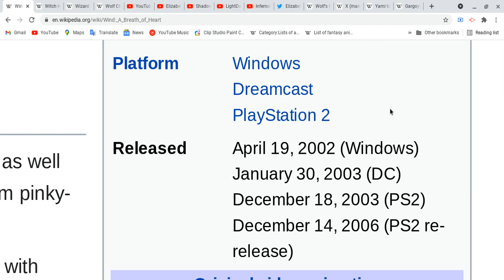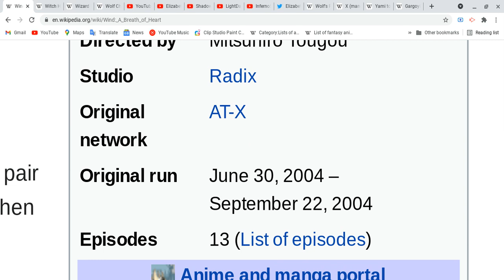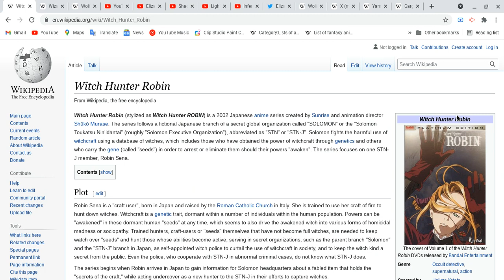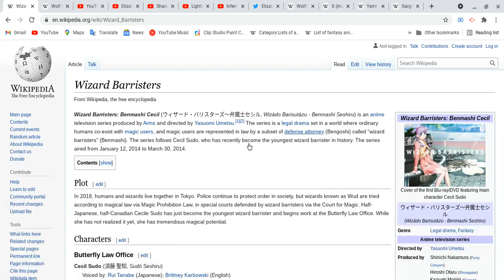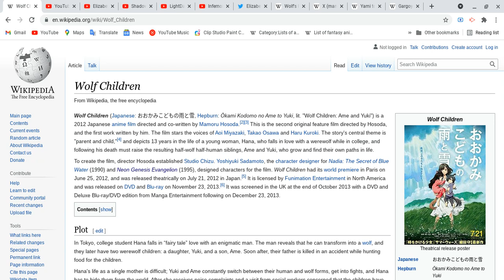All about Wind:A Breath of Heart,Witch Hunter Robin,Wizard Barristers & Wolf Children!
Sorry for my speech and grammar sometimes is be need more work.
Spoiler Alert Ahead: Please finish watching four your favorite anime & etc, do all these things first and please come back after you guys are done with all these things before you guys watch this video! also take your time as well!
Soical Media
Elizabeth Dawson:
Ok I see ya next video!